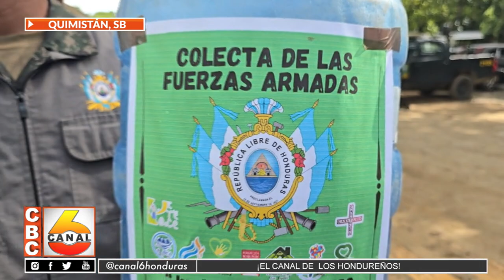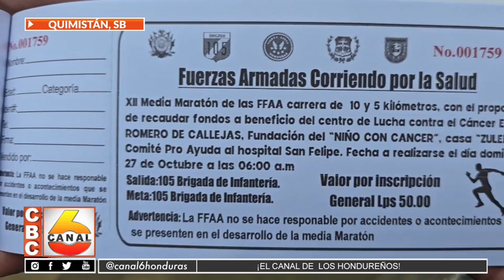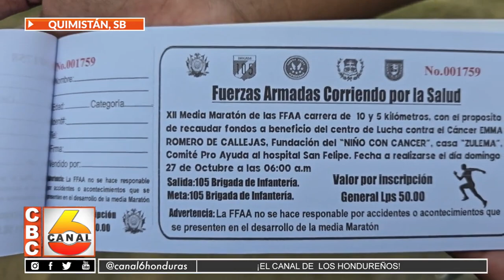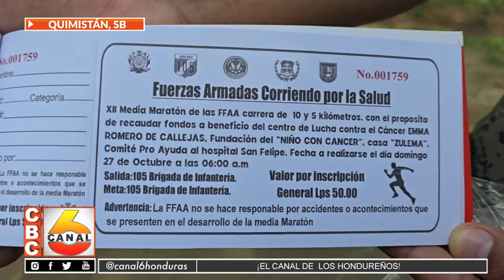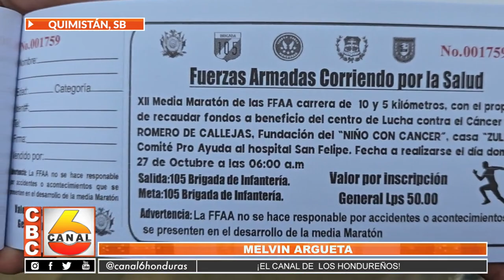Campaña de lucha contra el cáncer